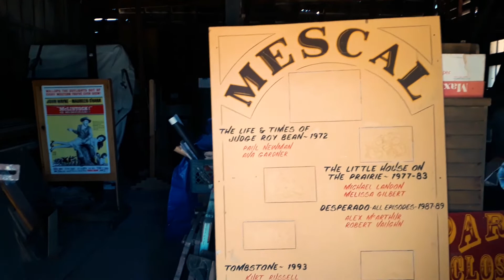MescalMovieSetFilm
Go behind the scenes of the iconic Mescal Movie Set in Benson, Arizona to see how famous western movies like "Tombstone" and "The Outlaw Josey Wales" were made. Produced, directed, edited and cinematography by Christy Oldham.